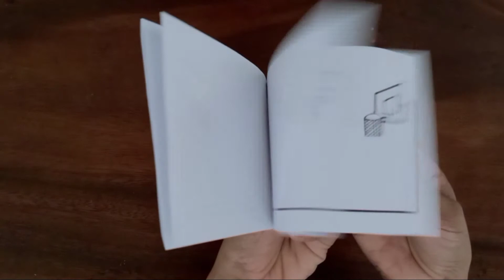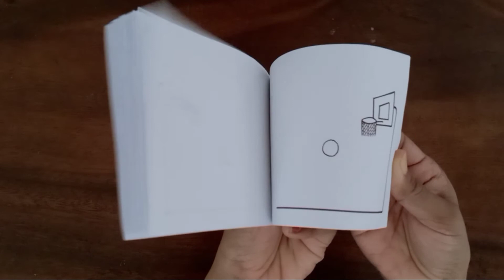basketball flip art animation,SL Flip basketball animation